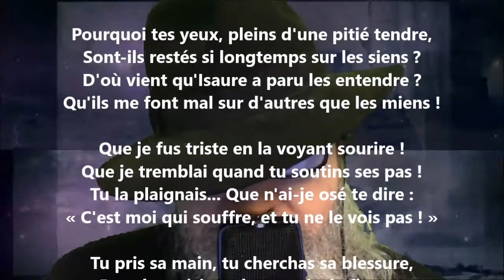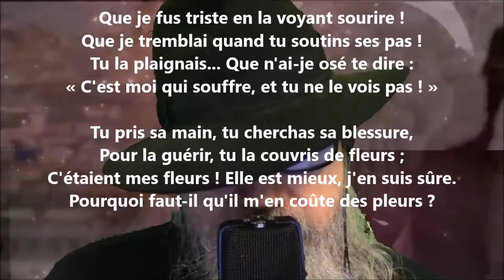La piqûre - Marceline Desbordes-Valmore lu par Yvon Jean